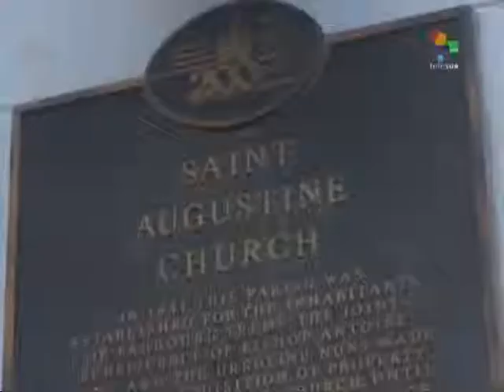U.S. Marks 10th Anniversary of Hurricane Katrina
Today is the 10th anniversary of Hurricane Katrina, which wrought havoc on the U.S. Gulf Coast and the city of New Orleans, which was severely flooded. More than 1,800 persons died and hundreds of thousands were left homeless. The inadequate government relief efforts stirred public opinion and led to strong criticism of the George Bush administration. The date was marked in New Orleans by a series of events, including a jazz funeral, a Louisiana tradition. teleSUR